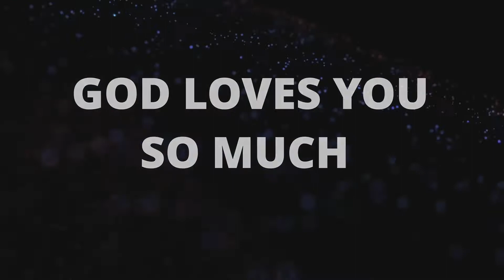Road Trip with The Power of Your Mind message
Scenic views and Comforting Words